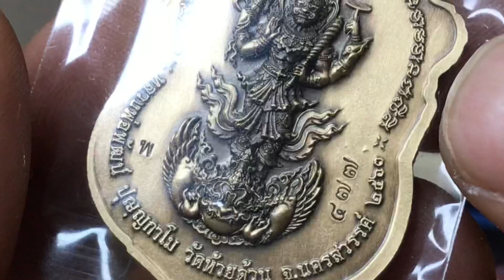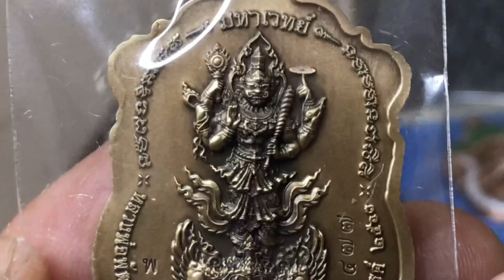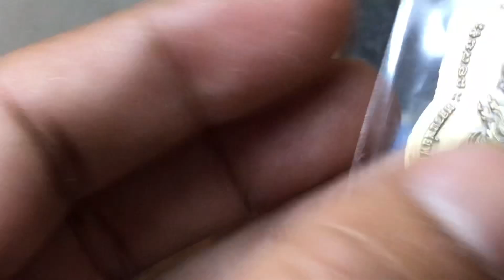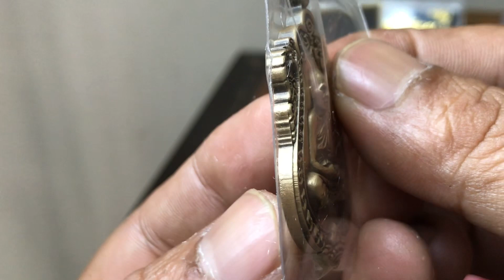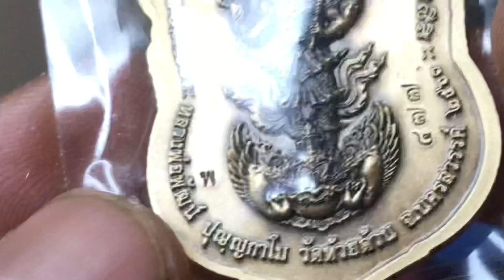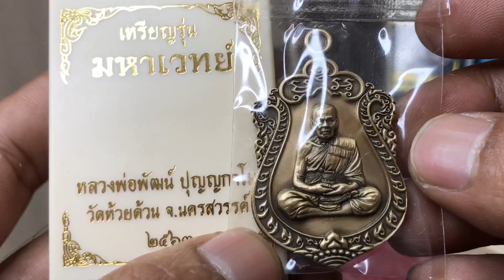เนื้อซาติน รุ่นมหาเวทย์ หลวงพ่อพัฒน์ วัดห้วยด้วนep.3